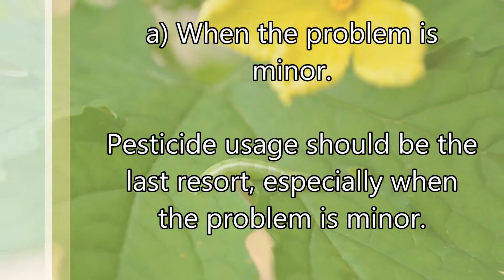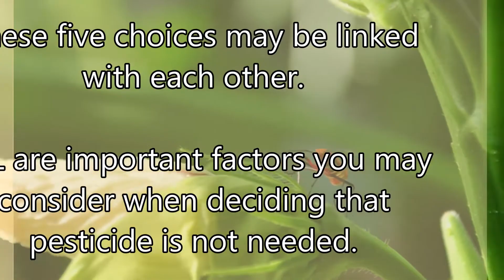How to know when pesticides are not needed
There are many factors to consider when thinking about using (or stopping to use) pesticides.

These include:
a) When the problem is minor
b) When IPM (integrated pest management) can be implemented
c) When cropping is nearly at its end
d) When price of produce is low
e) When damage is too high

This video includes tips on when to decide the use of pesticides is not necessary.